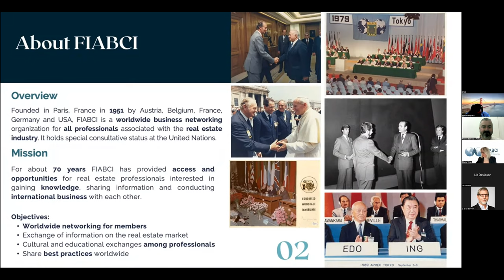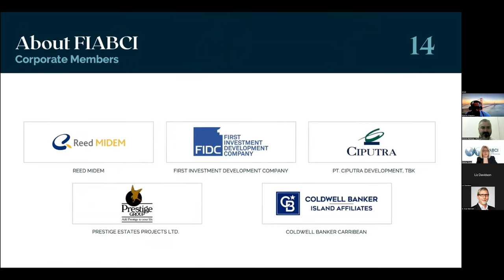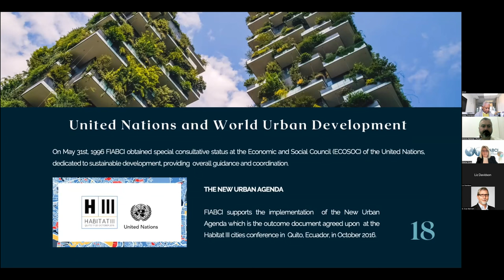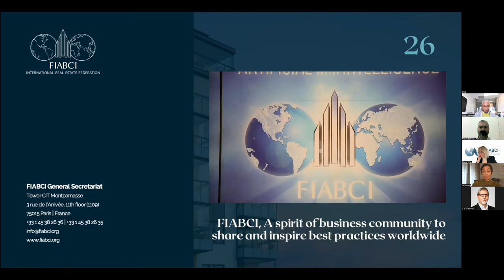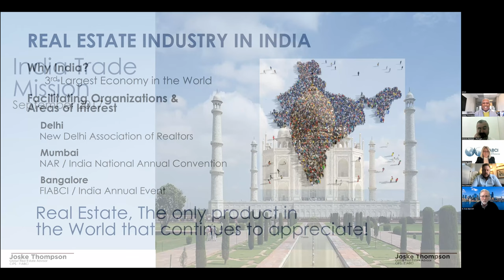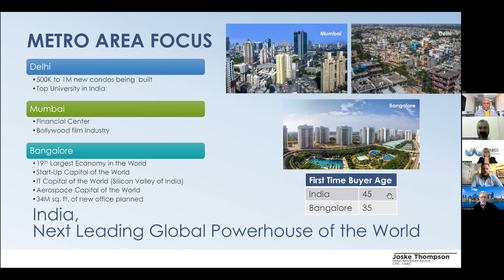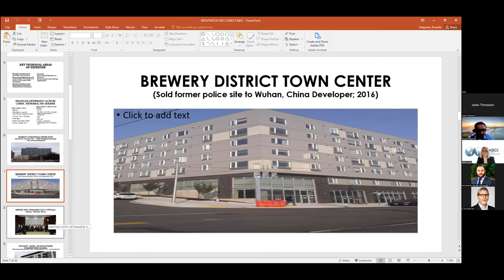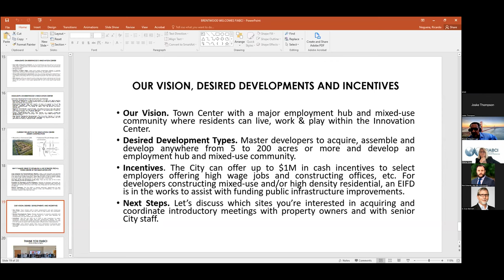November 3, 2022 GBC FIABCI Event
Watch the San Francisco Association of Realtors Global Business Council as they explore, "Who is FIABCI"?